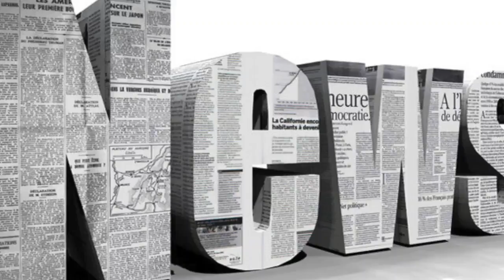New york bombing in subway tunnel 'inspired by islamic state'| Daily News TV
By Bethany Minelle, News ReporterA man with a pipe bomb strapped to his chest caused chaos in New York after the device went off in a crowded subway t...